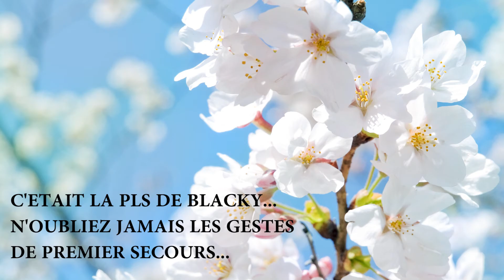Killing Floor 2 : Phaber et Blacky au pays des zombies !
Bonjour à tous, nouvelle vidéo sur Killing Floor 2 bla bla bla...
On espère qu'elle vous plaira
Bisous la Direction
PS : cette vidéo était censé sortir Dimanche 02/07 mais suite au foirage d'upload on a finalement décidé de la sortir Mercredi
N'oublier pas d'aller sur le Twitter pour suivre l'actu de la chaine